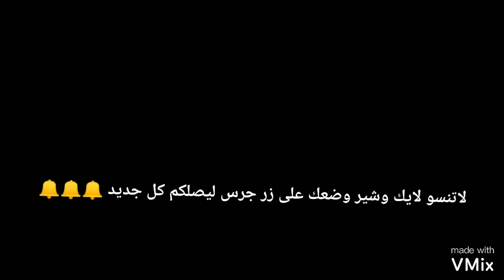زينه /لين /نتالي 😍 على اغنية تيك توك